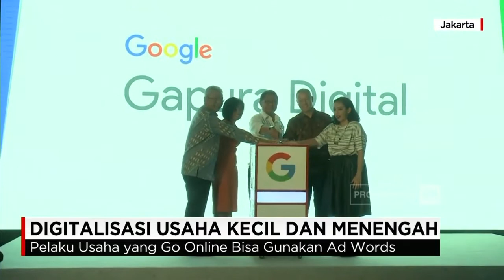Digitalisasi Usaha Kecil & Menengah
Terlepas dari masalah perpajakan yang mendera, Google Indonesia berupaya membantu pengusaha kecil agar lebih melek teknologi. Melalui serangkaian pelatihan, Google berharap, pengusaha yang telah go online, nantinya bisa berkontribusi kembali pada pendapatan Google.